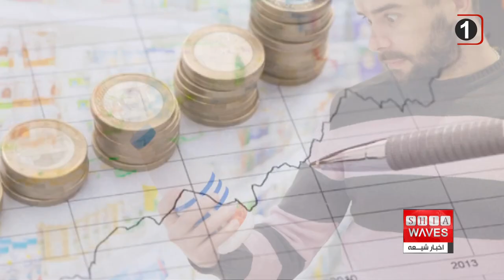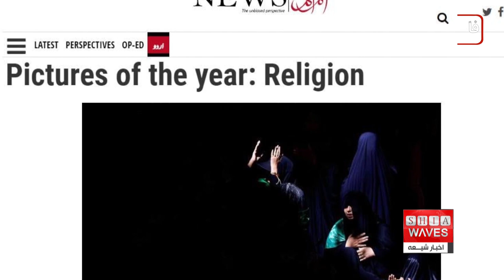نگاهی به چند خبر کوتاه: شنبه 17 دیماه 1401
۱)بازداشت شش تروریست در شمال عراق
۲)افزایش بی سابقه قیمت جهانی مواد غذایی در سال ۲۰۲۲
۳)سازمان ملل: ۹ میلیون نفر دیگر در پاکستان دچار فقر خواهند شد
۴)اعدام دو بازداشتی دیگر اعتراضات اخیر ایران
۵)توزیع سومين مرحله سوخت زمستانى در مزار شريف
6)عکس مراسم اربعین در میان بهترین صحنه های مذهبی جهان در سال ۲۰۲۲